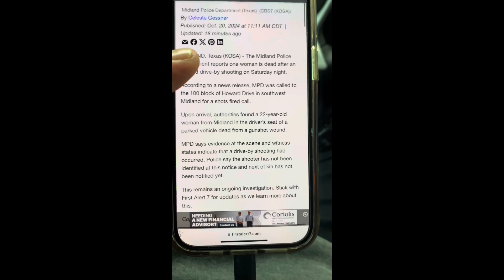WILL THIS 1 YEAR OLD OOZE BATTERY STILL WORK CORRECTLY? WHY IS MIDLAND TEXAS HIDING CRIME?